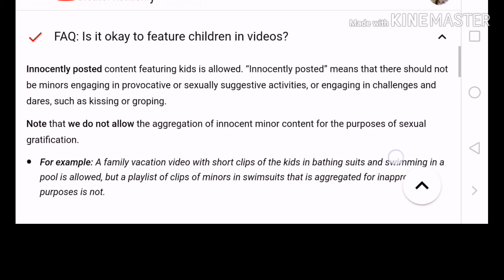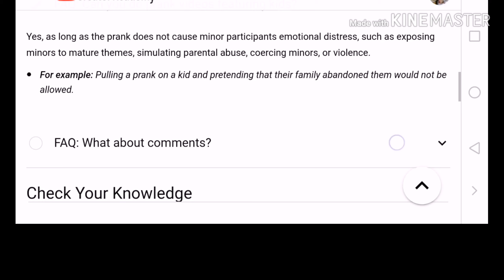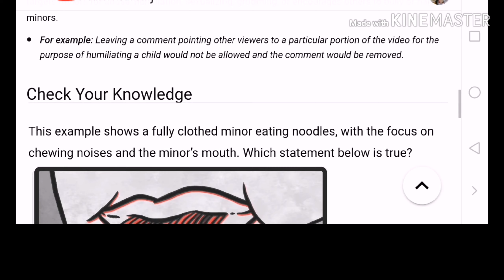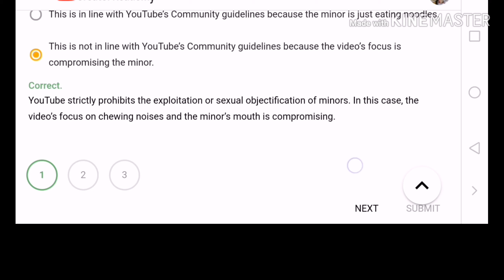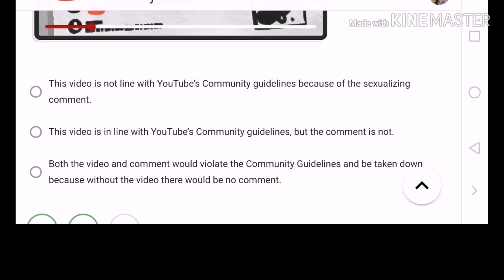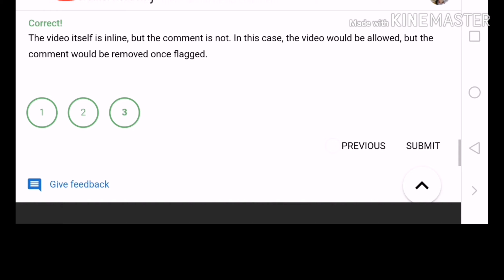YOUTUBE CHILD SAFETY POLICY | LETS READ TOGETHER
Please read always the Policy of Youtube. and be always aware for the updates, and announcements from the reliable source which is the Youtube Creator.

Ignorance of the Law excuses no one. and it applies here in Youtube.

Ignorance of the policies and rules excuses no one.